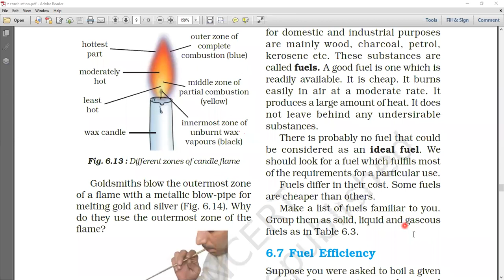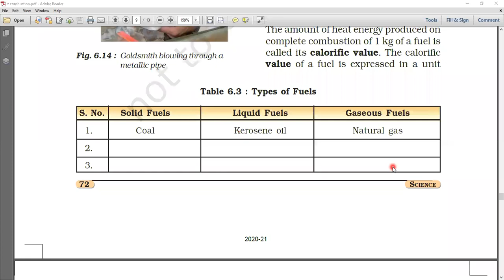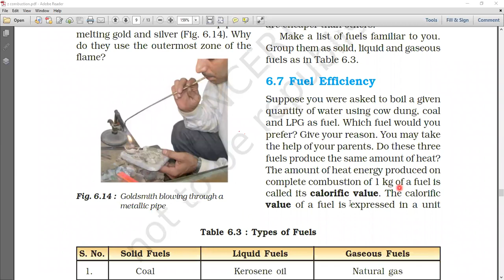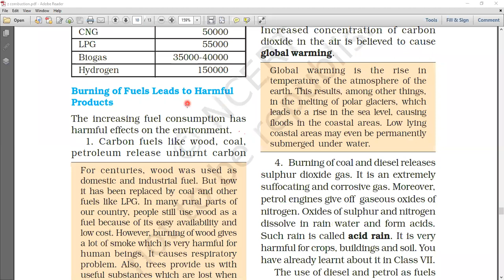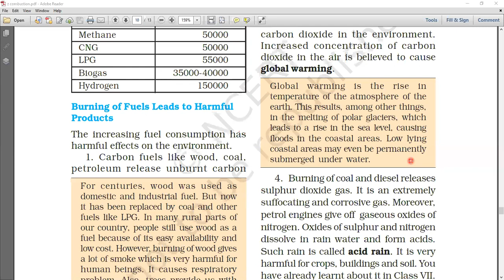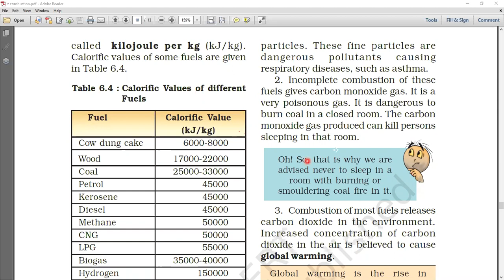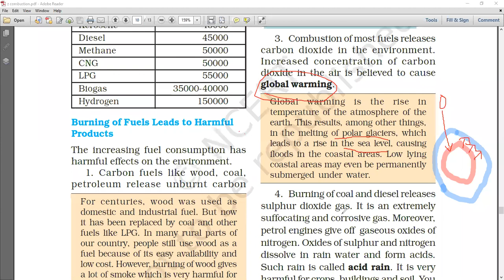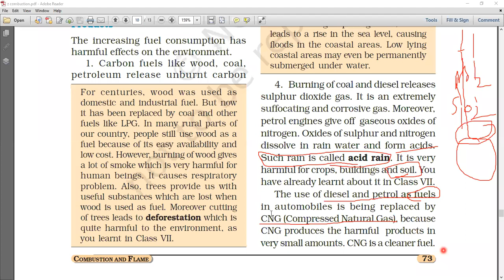Combustion and Flame (Part - 5)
Class - VIII - Science - Online Class 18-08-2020 by Sunita Ma'am (LPS)